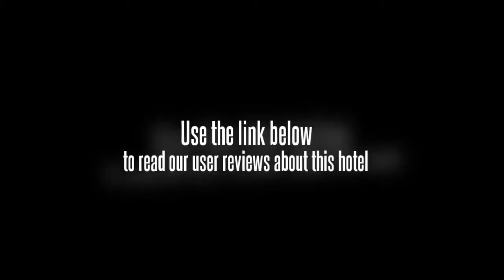Lu She Hotel Beijing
Yonghe Temple, Beijing Central Business District and Dawangqiao are a 20 minute drive from the Lu She Hotel Beijing. Beijing University of Technology, Wangfujing and Dongdan are within a 20 minute drive. Olympic Green Convention Center is within driving distance of the hotel. Workers Indoor Arena and Workers Stadium are a short drive from the hotel. Central Beijing is within a 20 minute drive. Beijing Capital Airport (PEK) is within a 40 minute drive from the hotel.